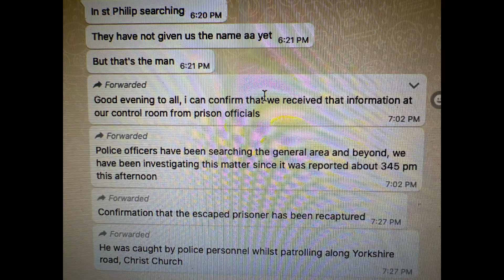St Philip, Barbados. Tyreke Benskin has been apprehended.